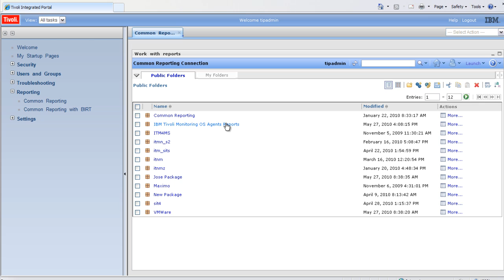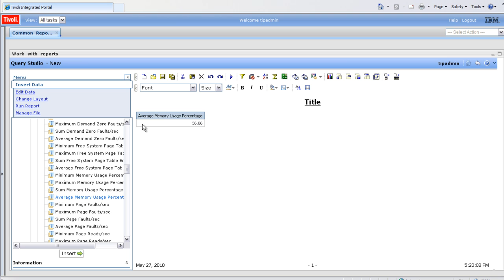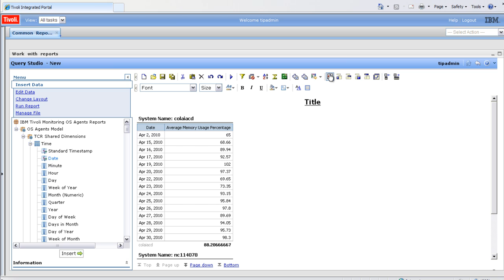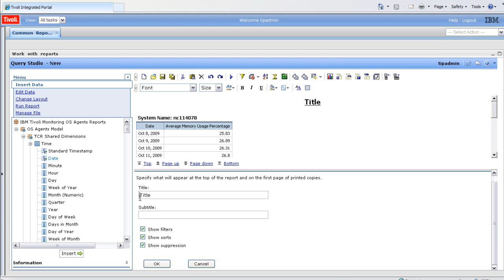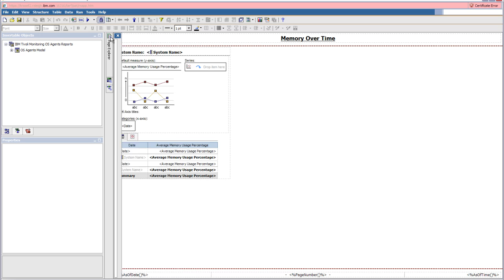Ad Hoc Reporting with TCR 1.3 and ITM 6.2.2 FP2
ITM demo on how to use the ITM OS Agent data model to build ad-hoc reports